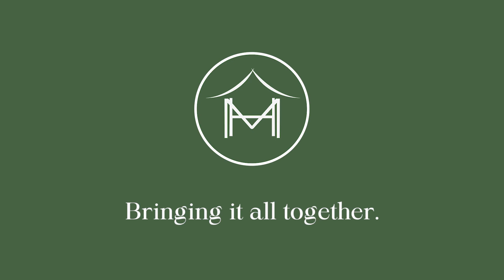House Tour 004: 4-BR Townhouse Unit @Rosevale Estates, Paco, Manila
For SALE:  4-BR, Townhouse Unit, Rosevale Estates, Manila

HLS-2107-06

Location:  Rosevale Estates, Paz Guanzon St., Paco, Manila

FA:  348.64 sqm

3-storey

4-BR

1 multi-purpose room

4 T&B

1 powder room

3-car garage

Semi-furnished

Selling price:  P38.57M

MANILA HOMES

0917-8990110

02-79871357